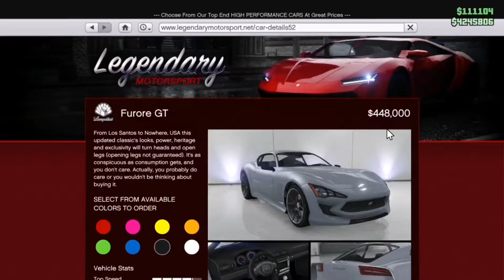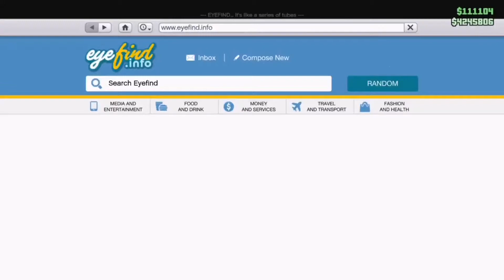Lampadati Furore GT: Honest Review and Customization with *MEMES*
This car is just about average not special